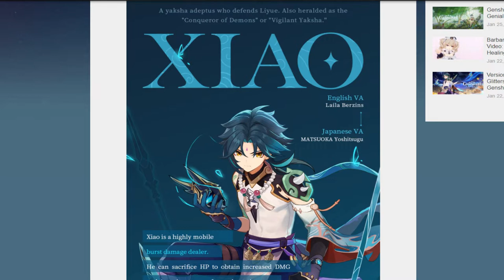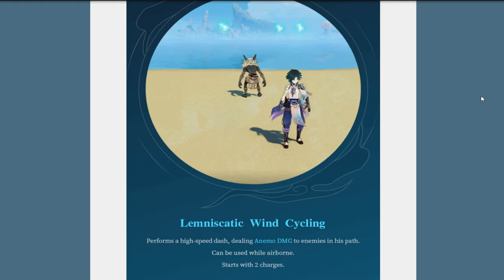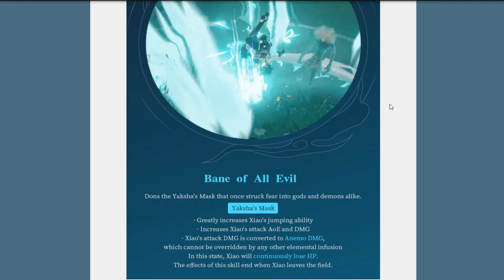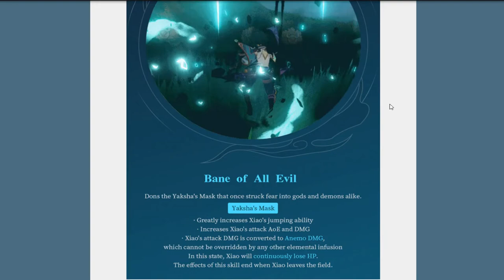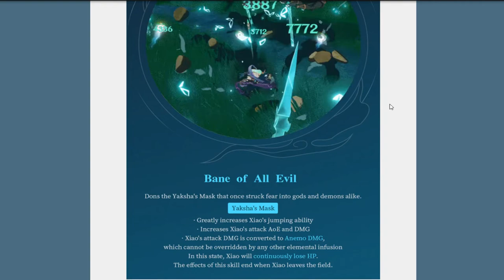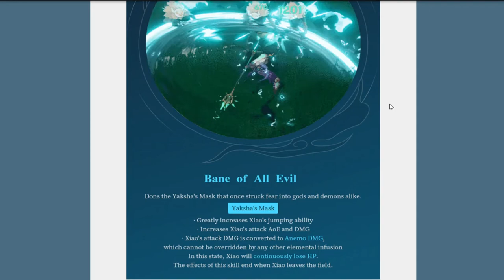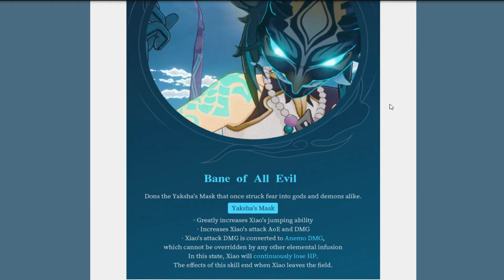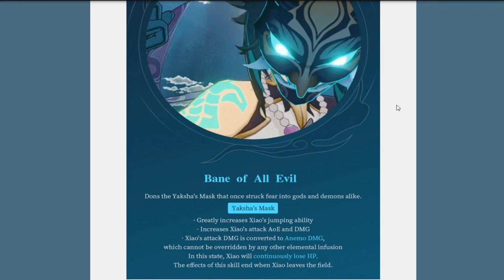[Genshin Impact ITA]: Uno sguardo verso...XIAO (Informazioni ufficiali, moveset,build)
La mia configurazione PC:

-CPU: AMD FX 8320 E Unlocked Black Edition 4.0 Ghz
-Ram: Corsair Vengeance DDR3 16 GB 2133 Mhz
-VGA: Nvidia GeForce 1060 GTX 6GB Overclocked Edition
-Ventole: Corsair AF120 Quiet edition